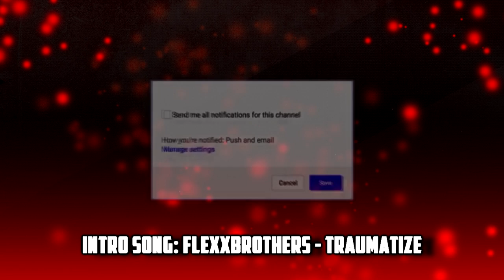JOHN CENA RETURNS TO WRESTLEMANIA AS DOCTOR OF THUGANOMICS (WRESTLEMANIA 35 RESULTS)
⭐WWE WRESTLEMANIA 35 FULL SHOW RESULTS (WWE WRESTLEMANIA 35 RESULTS)⭐

⭐WWE WRESTLEMANIA 35 WINNERS & LOSERS (WWE WRESTLEMANIA 35 RESULTS) ⭐

⭐ALL OF MY SOCIAL MEDIAS ARE @JUWANIIE